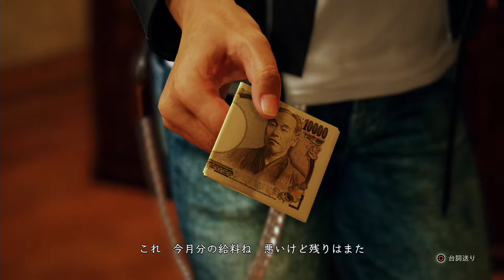JUDGE EYES：死神の遺言 #2